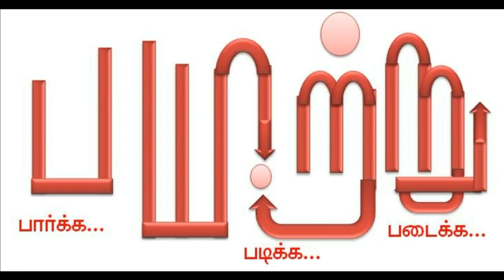பெண்களின் மறைக்கப்பட்ட வரலாறு!. சோழர் காலத்தில் பெண்கள் தொடர். பகுதி 1. Mannar mannan VTS speech